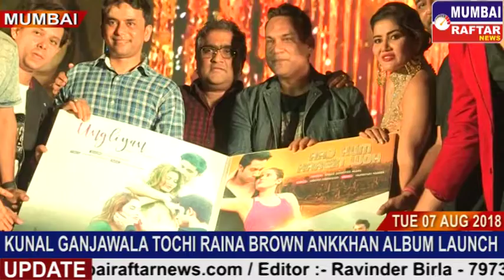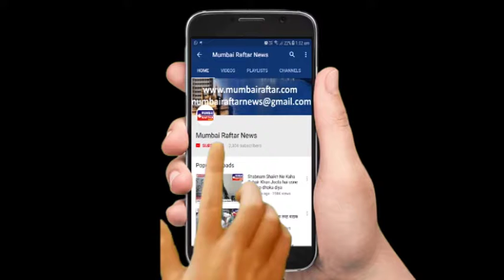KUNAL GANJAWALA TOCHI RAINA BROWN ANKKHAN ALBUM LAUNCH